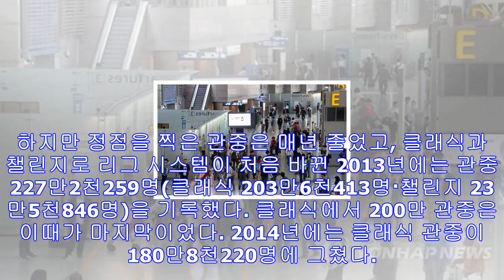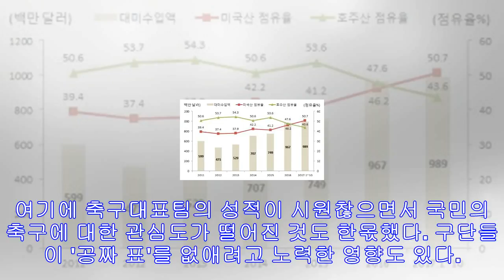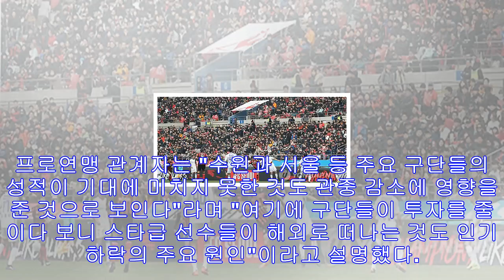[프로축구 결산] ④ 클래식 관중 148만명…작년보다 30만명 감소 '위기의 시절'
2013년 클래식 '200만 관중' 이후 매년 크게 감소세 프로축구 경기 장면.[연합뉴스 자료사진] (서울=연합뉴스) 이영호 기자 = '300만명은 고사하고 200만 관중 시대는 ...